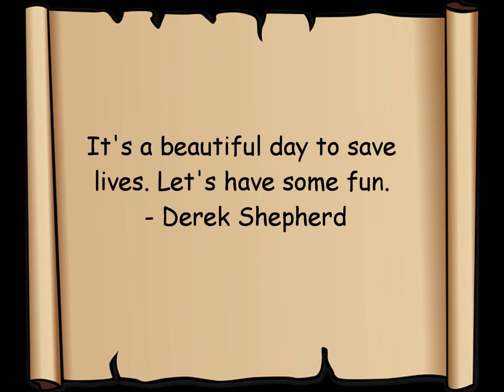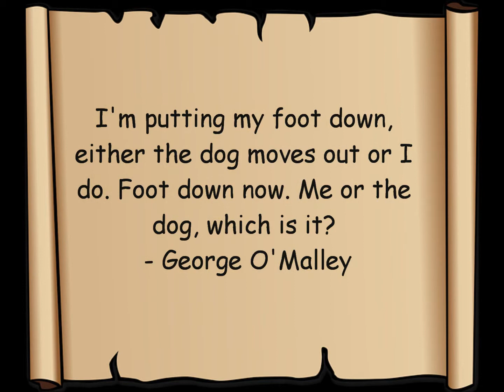Funny Grey Anatomy's Quotes